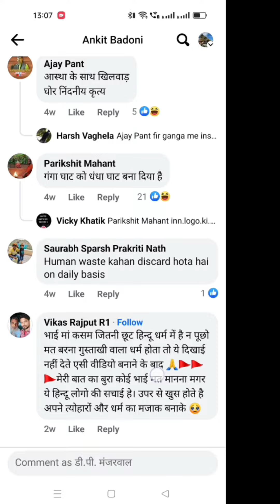क्या गंगा मैया के ऊपर यह होना सही हैdpruttrakhand